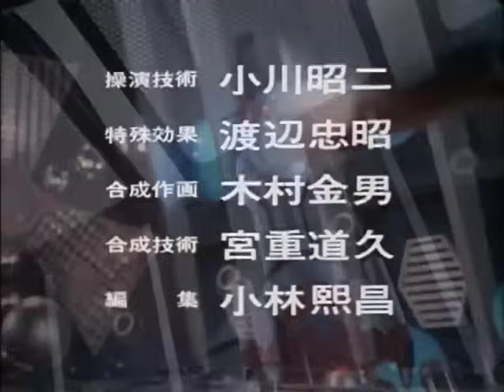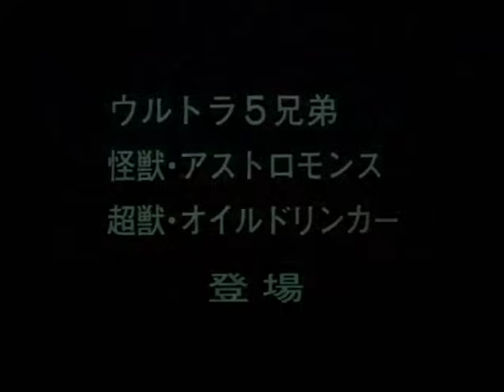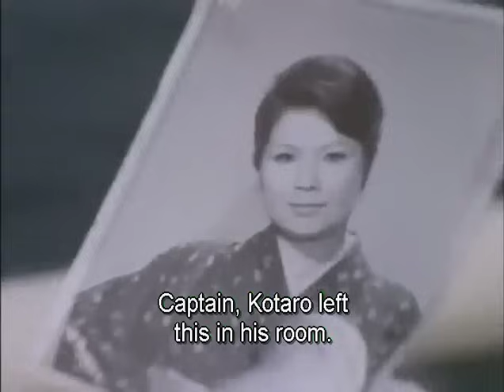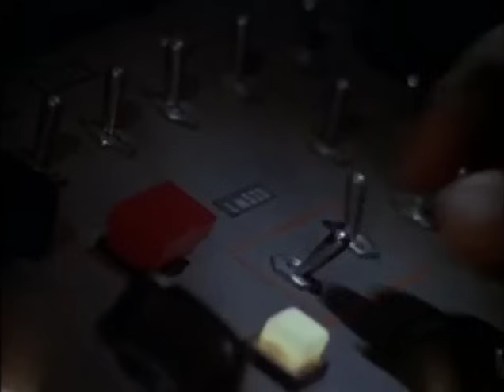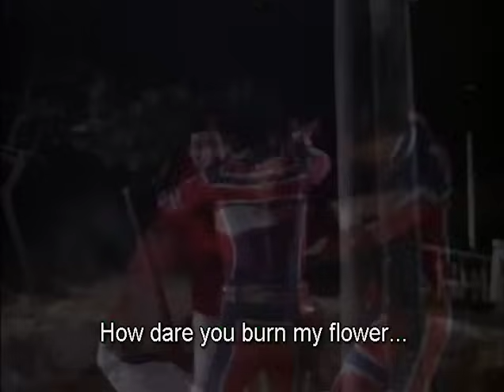Ultraman Taro Episode 1: Like The Sun, Mother Of Ultra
Ultraman Taro Episode 1:

A tiny flower from space called Tigris Flower whose seed had arrived on Earth over a hundred years ago. Right at the end of the second age of aliens, the seed was planted by a local boxer named Kotaro Higashi. At the dusk of the day, Oil Drinker appeared on land and Tigris Flower began to emit pollen from it's flower that knocked Kotaro out and would have eaten him if ZAT had not found him. Within minutes, Tigris Flower grew into his adult form of Astromons. One night, the final choju of Yapool, Oil Drinker appeared and ZAT came to the area to battle with the choju. Agitated, Tigris Flower formed into his adult form Astromons and battled with Oil Drinker. It didn't take long for the massive plant to eat the choju when Oil Drinker's head got stuck in his massive flower chest. After the battle, Astromons flew away into the night.

The next day, Astromons attacked once again. ZAT soon appeared, and attacked once it got too close to its base. During the attack, Kotaro's plane was hit, and sent crashing into the ground. Moved by this man's courage, the Ultra Brothers and the Mother of Ultra granted him a new life. The female hero placed his latest son, Ultraman Taro, into Kotaro. Not a second later, Ultraman Taro attacked Astromons. Taro attacked with many punches and kicks, until Astromons struck back with his acidic mist, allowing his to get multiple hits in. Taro managed to use the Strium Ray, however, the massive plant monster was destroyed for good.